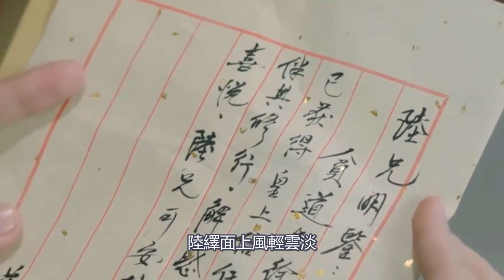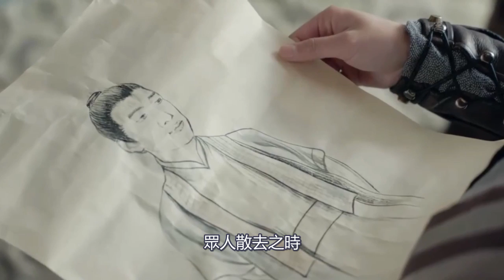《錦衣之下》之此生只愛你 第 2 集 婚嫁之事今夏憂，陸繹留宿今夏屋【主演任嘉倫 譚松韻 韓棟 葉青 姚奕辰 路宏 韓承羽】